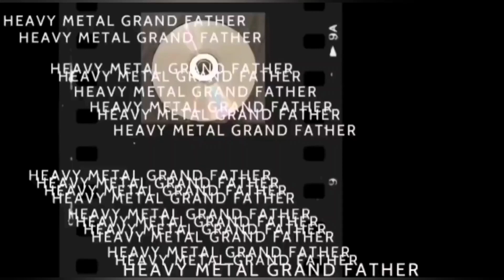levy arviossa Vanaheim - Een Verloren Verhaal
Levy arviossa ja analysoitava hollantilaisen folk metal bändi Vanaheim - Een Verloren Verhaal